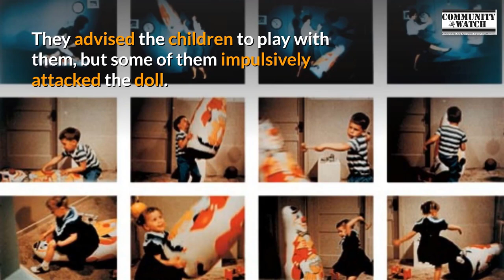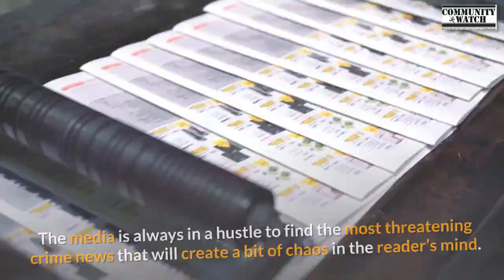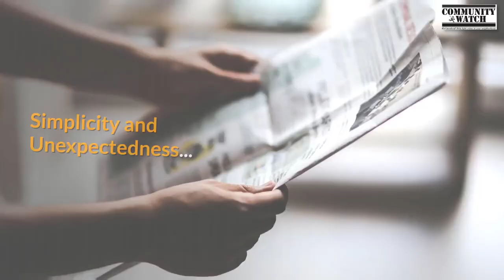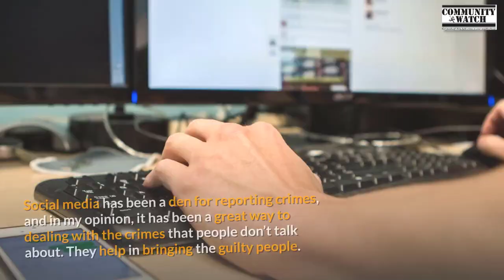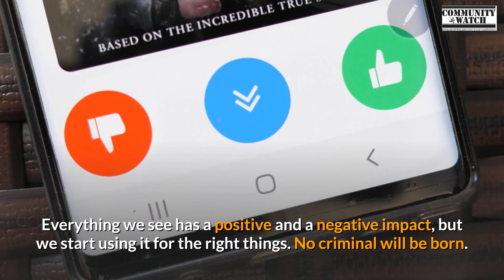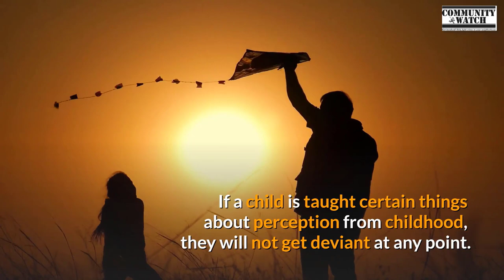What Role Does Media Play In Presenting Crime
The media plays a big role in how crime is presented to us in our community. Learn some of the effects of the media on crime.